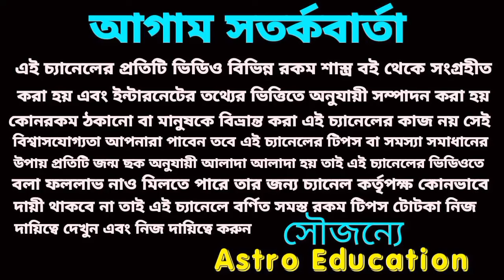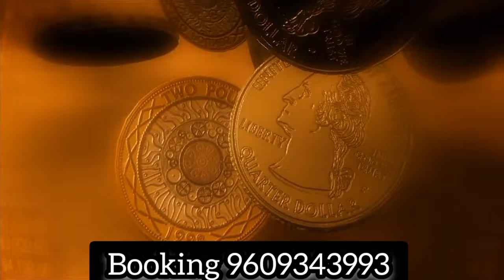28 April 2024 এই পাঁচটি রাশির মহা অর্থ প্রাপ্তি!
28 April 2024 এই পাঁচটি রাশির মহা অর্থ প্রাপ্তি!